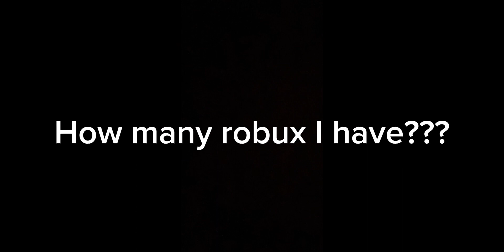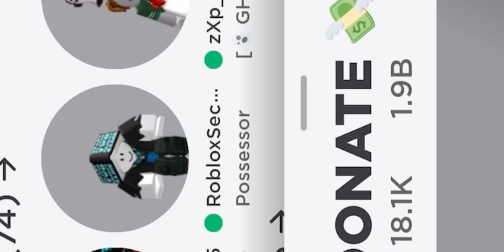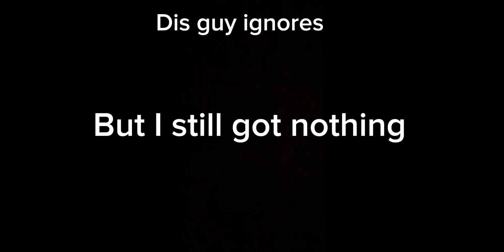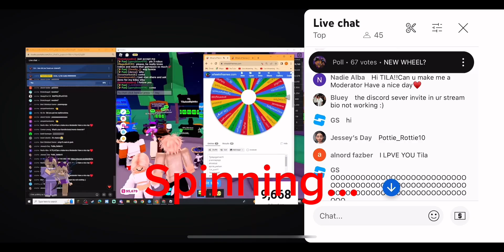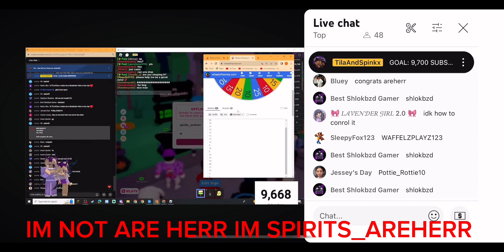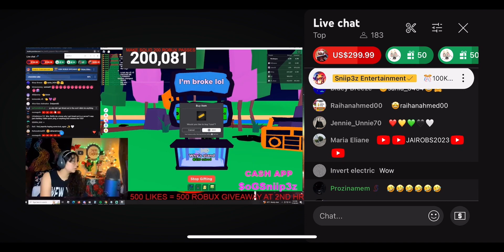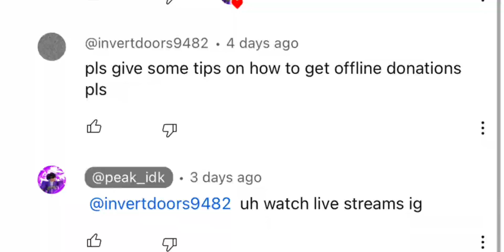5 methods on how to get robux in pls donate 2023 real